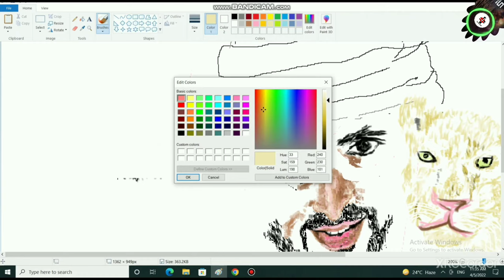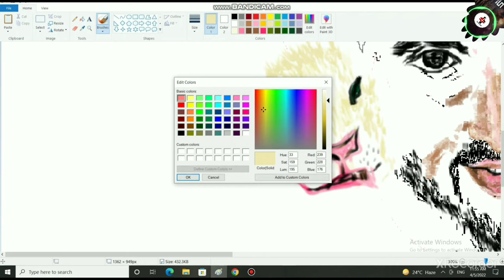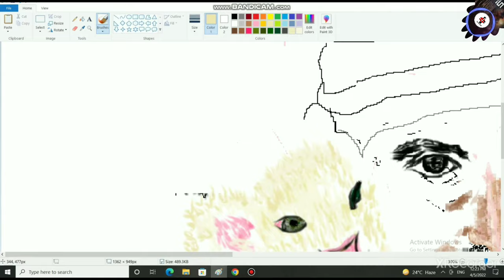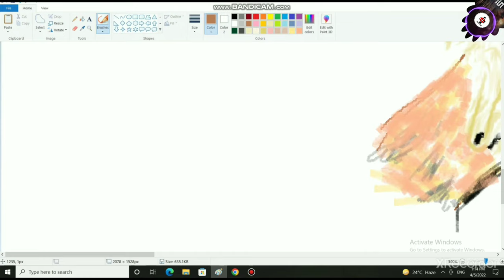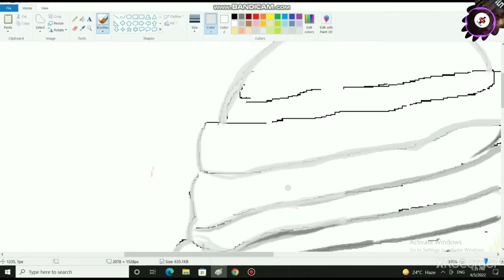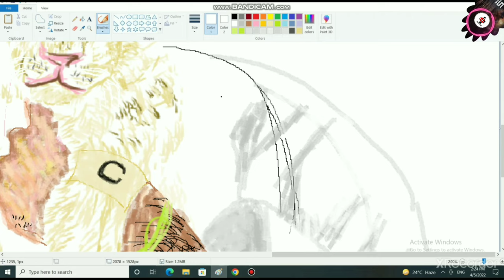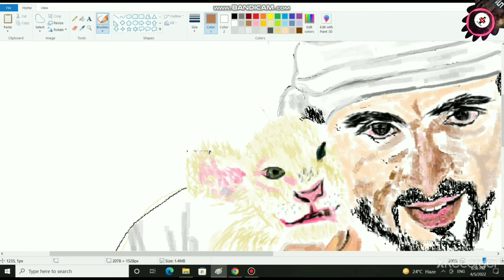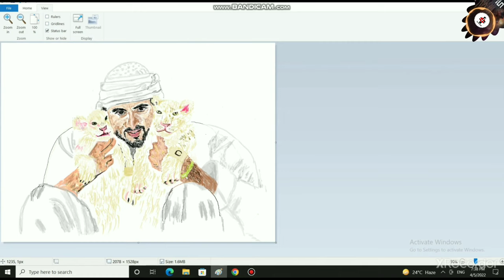Sheikh Hamdan Bin Mohammad Bin Rashid Al Maktoum With Cubs Part 2 Drew By S A A D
10 MOMENTS WHEN SHEIKH HAMDAN SHOWED HIS LOVE FOR ANIMALS
Our very own Crown Prince, His Highness Sheikh Hamdan bin Mohammed Al Maktoum is an ardent animal lover and every time he shares a photo or a video with his furry friends, it’s bound to go viral. We take a look at our ten favourite moments when Sheikh Hamdan has shown his love for animals.

THE LAST ‘SWIMMING ELEPHANT’
While on vacation in India, Fazza swam with the then-64-year-old Rajan, known as ‘the last swimming elephant’. He says, “It was such an unusual, yet incredible feeling to be diving underwater next to an elephant. Who would have ever guessed that an elephant can dive using its trunk as a snorkel, while enjoying the deep waters of the ocean.“
SAVING A TRAPPED FISH
The Crown Prince helped open a trap at the bottom of the see and freed a fish, who showed his affection after being rescued. Check it out:
HELPING TRIM A GIRAFFE’S HOOVES
When giraffe’s hooves grow long, they tend to sink in the sand quickly, making it tough for giraffes to walk. Seeing a giraffe walk slowly in the desert, Fazza’s team helped sedate the creature by launching a tranquilizer dart and trimming the hooves.
LOVE FOR HORSES
If you regularly follow Fazza’s Instagram, you’ve probably noticed he posts more images of horses than any other animal. Be it riding them or walking them around, his love for horses is unrivaled.
SAVING AN ORYX
Seeing an oryx run tiredly as a net covered his eyes, Sheikh Hamdan fired a tranquilizer dart to immobilize the animal. He then cut the nets entangled on its horns and injected him with what seems to be an antidote. Eventually, the oryx got up and headed back to its herd.

CUDDLING WITH MOOCHI
Last March, Fazza introduced his new pet lion, Moochi. He’s shown feeding the magnificent beast, patting his head and stroking the lion as he falls asleep. In fact, the white lion is a rare breed, with 11 of its kind in the wild in 2018.

SWIMMING WITH A SHARKS
Perhaps the most adrenaline-filled video we’ve seen of Fazza, is when he swam with a huge shark in the Norwegian Sea. Take a look:

INTRODUCING ‘TINY’
Last February, the pet-loving Crown Prince shared an image of his pal, Mohammed bin Ahmed Jaber Al Harbi, aka Maj holding his new furry friend, Tiny. By the looks, we think it’s a Central Asian Shepherd. In another video posted on his Instagram stories, Fazza was shown playing with the dog and stroking his belly.
BIRD SITTING
Two feathered friends flew around Sheikh Hamdan and one hilariously landed on his the Crown Prince’s head.

RESCUING AN ARABIAN GAZELLE
Seeing an Arabian Gazelle with its horns and feet tangled in a rope, Sheikh Hamdan and his friends rushed to rescue the animal, cutting the animal free and rehydrating him.

14 times Dubai's Prince Hamdan showed us he's an animal lover
Prince Hamdan definitely has a strong love for animals and he takes every opportunity he can to share photos of himself with them.
If you follow Prince Hamdan bin Mohammed on social media, you know he's always putting up photos of his adventures . From epic bike trips to horse racing and extreme sports, we're all little jealous of the talents and lifestyle of Dubai's crown prince.

You'll also notice that Prince Hamdan definitely has a strong love for animals and he takes every opportunity he can to share photos of himself with them. They range from the exotic to mundane house pets and everything in between.

Sheikh Hamdan bin Mohammed, Dubai’s Crown Prince, is well-known as an animal lover and has recently introduced the world to his latest exotic pet via his Instagram account. He has posted a visit showing him laying on the ground feeding red meat to Moochi, a white-maned lion. Sheikh Hamdan has, in the past, posted pictures of himself with horses, camels, eagles and giraffes and recently was pictured with a new, exceedingly cute puppy called Tiny. Alongside Moochi, Tiny is a very apt name. The Crown Prince also looked after an Oryx that was found caught in netting last year.

Though keeping a lion as a pet may seem strange to us in the West, we see on our televisions an advert with a lady taking another big cat for a walk on a lead. Plus, one thing that, of course, should not be forgotten is, in bygone years some English castles including the Tower of London contained menageries.

F      A      Z         Z           A

F    A      Z        Z           3

F3